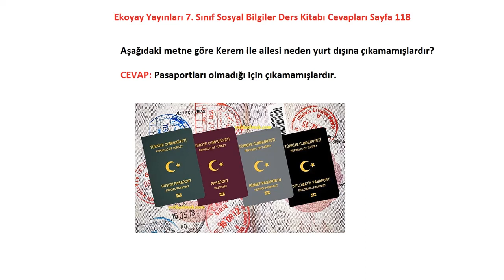7. Sınıf Sosyal Bilgiler Ders Kitabı Cevapları Ekoyay Sayfa 118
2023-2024 Ekoyay 7. Sınıf Sosyal Bilgiler Ders Kitabı Cevapları Sayfa 118,
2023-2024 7. Sınıf Sosyal Bilgiler Ders Kitabı Cevapları Ekoyay Sayfa 118,
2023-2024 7. Sınıf Sosyal Bilgiler Ders Kitabı Ekoyay Cevapları ,
Ekoyay sosyal bilgiler kitabı cevapları,
7. Sınıf Sosyal Bilgiler Ders Kitabı Cevapları Ekoyay cevapları 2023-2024,
Ekoyay YAYINLARI,
3. ünite cevapları,
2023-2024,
Ekoyay yayınları kitabı cevapları,
Sosyal bilgiler ders kitabı cevapları 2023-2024,